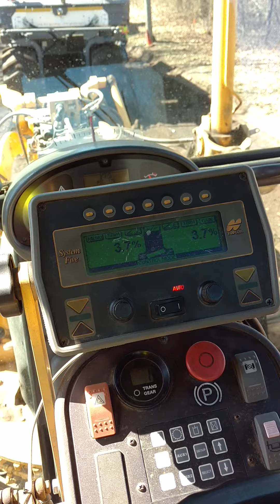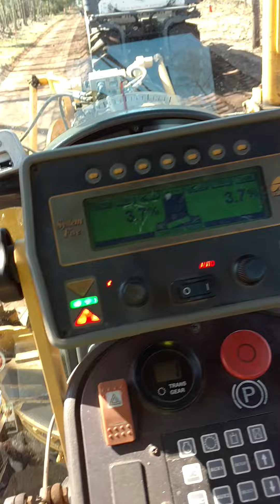A nickel holding up a dollar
Following two reclaimers remixing in South Windsor